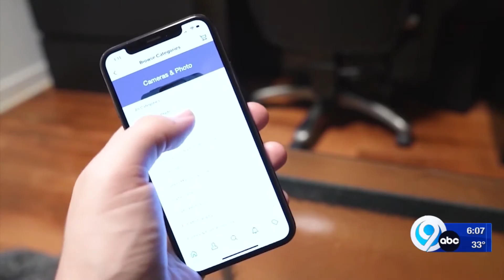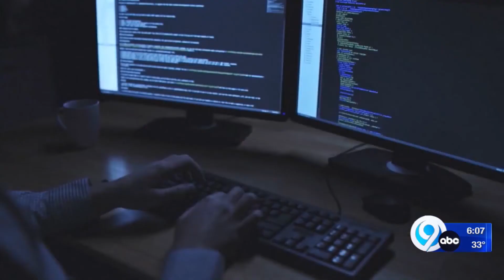Cyber Monday Scam Watch